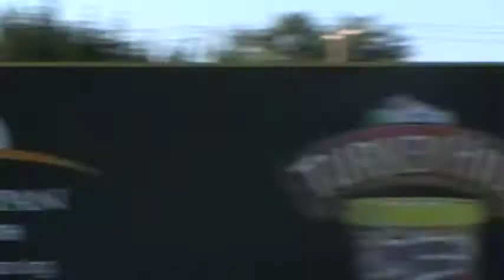Pipers Four National Anthem 7-14-09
The Pipers Four Barbershop Quartet performs the National Anthem before the York Revolution game at Sovereign Bank Stadium. The Pipers Four are from left to right David Kelly (Baritone), Roger Weigand (Bass), Ed Simmons (Lead) and Bruce Van Order (Tenor)